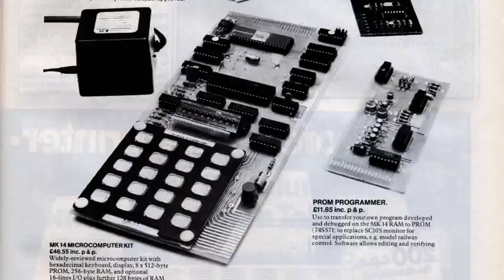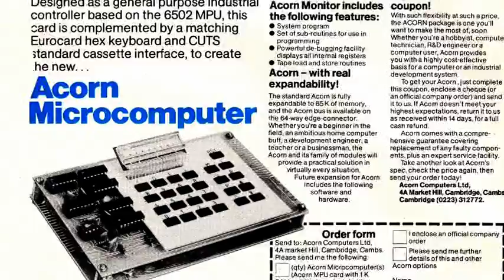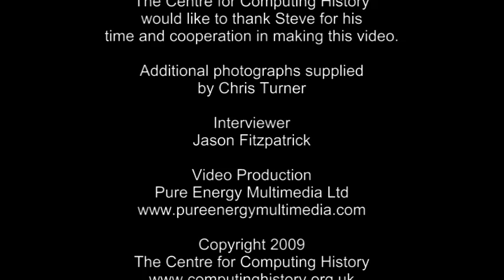Steve Furber Interview - Acorn Computers, BBC Micro, ARM Processor, Spinnaker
An interview with Professor Steve Furber CBE. One of the key designers of the BBC Micro and the ARM Processor. Part of a series of interviews by The Centre for Computing History. Interviewed by Jason Fitzpatrick